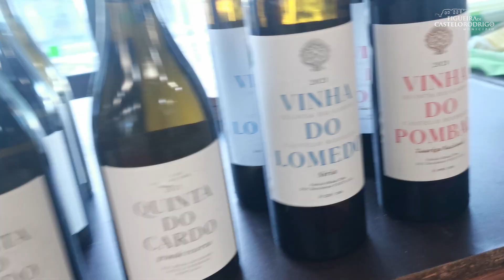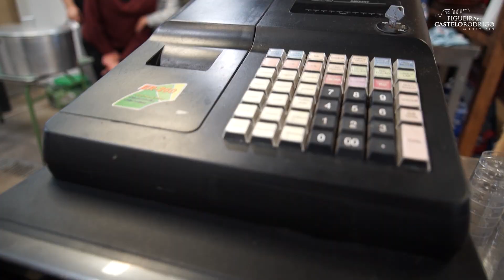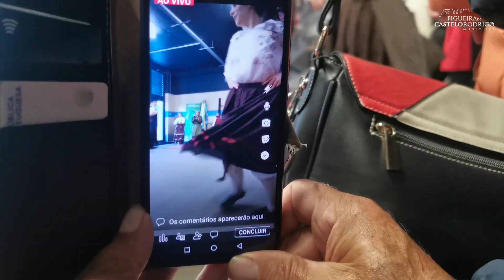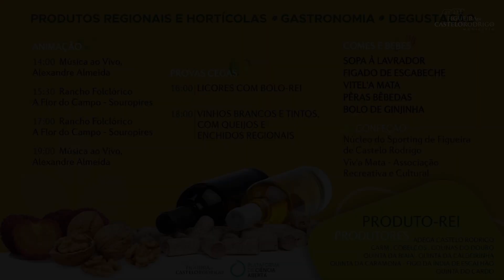Segunda edição do Ciclo de Eventos “É Cá da Terra - Feira de Saberes e Sabores”-6 de janeiro de 2024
Veja aqui o resumo do sucesso da segunda edição do Ciclo de Eventos “É Cá da Terra - Feira de Saberes e Sabores”, que decorreu ontem no Mercado Municipal de Figueira de Castelo Rodrigo.
Em Fevereiro há mais promoção e valorização do que é nosso!